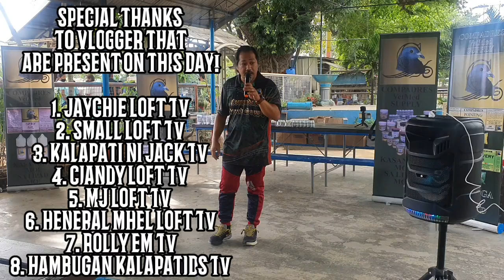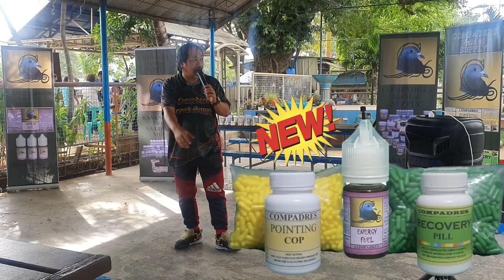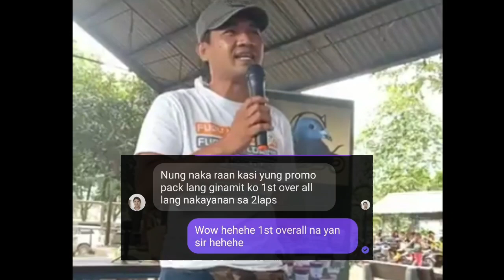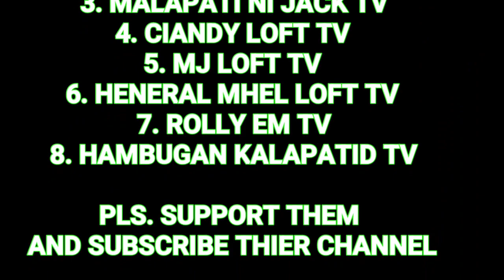PART 2!!!! (EPISODE 1) PASABOG SA MARIKINA MC ARTHUR CHAMPION REVELATION OF SECRET! 😲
PART 2! of COMPADRES SEMINAR AT MARIKINA WITH TITLED "PASABOG SA MARIKINA 2" WITH SPECIAL PARTICIPATION OF YOUTUBE PIGEON VLOGGERS AND SPECIAL GUEST MC ARTHUR CHAMPION ROY VILLA THAT ARE GOING TO SHARE HIS SECRETS HOW TO BECOME A CHAMPION ALSO OUR COMPADRES MARIKINA SPONSOR AND COORDINATOR, YOWKIE LOFT, OHIT ISON AND SPECIAL ATTENDEE BALARAW LOFT (MAR EVANGELISTA) AND MARLON ALAMUDIN OF WPFC SEMINAR COORDINATOR.